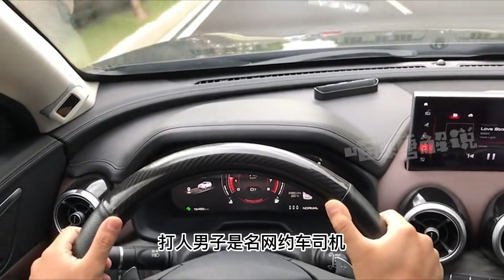奔馳女踩剎車導致剮蹭，還指人鼻子大罵，結果被暴躁大哥一頓暴打